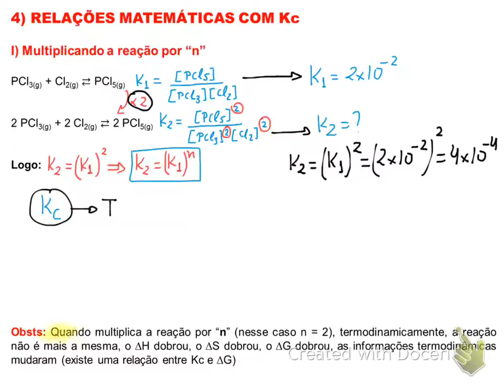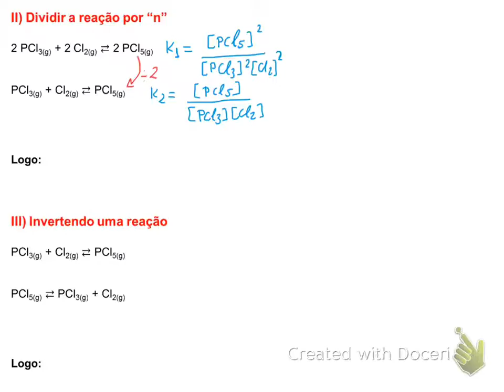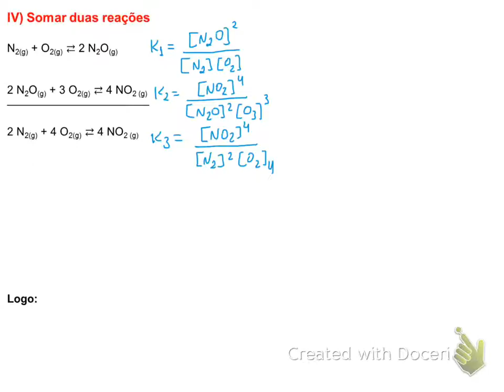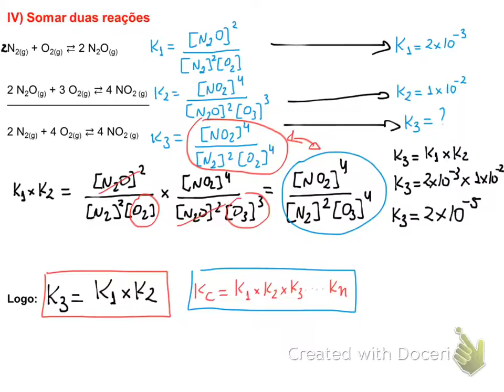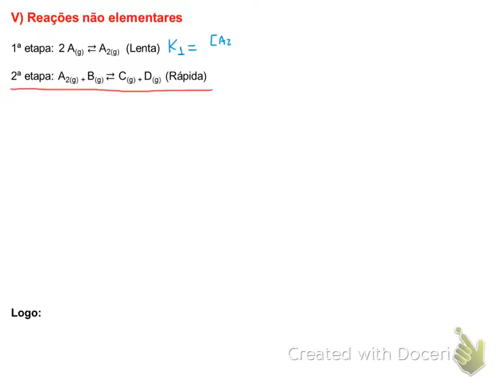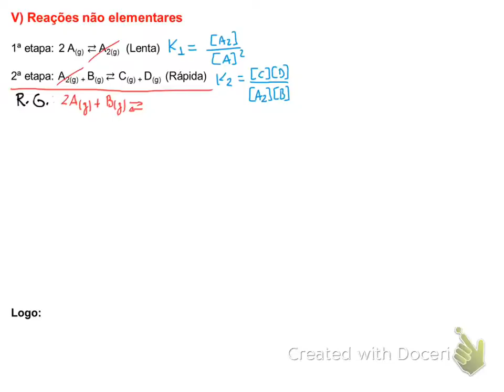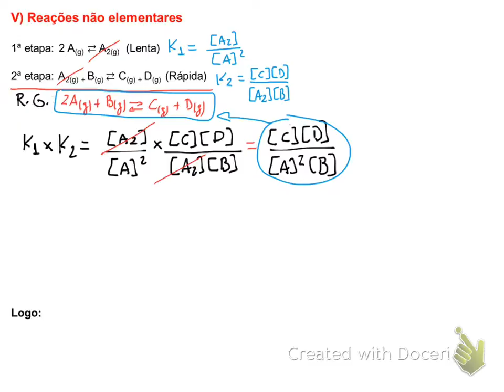Equilíbrio Químico - Parte 4 (Relações matemáticas com Kc)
Vídeo aula de Equilíbrio Químico para ENEM e vestibulares.
Assuntos abordados na aula:
Relações matemáticas com Kc